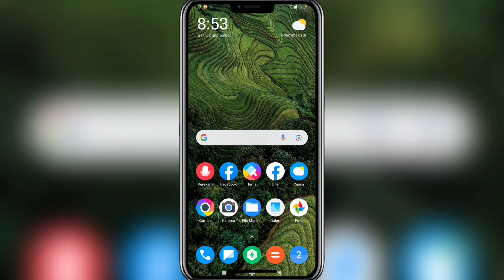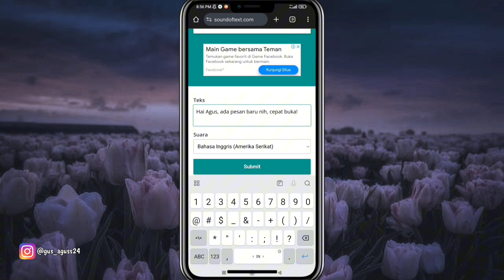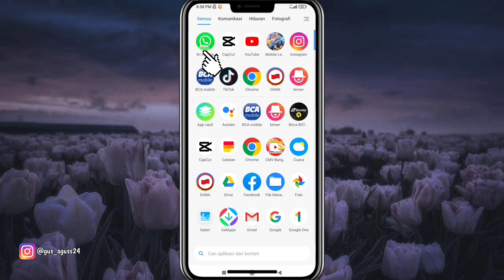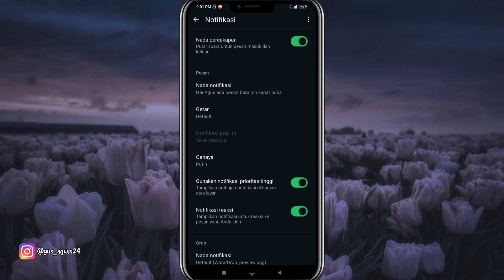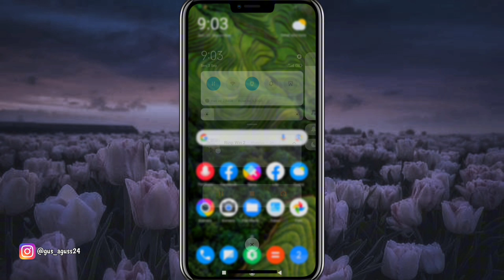Gampang Banget❗Cara Membuat Nada Notifikasi WhatsApp Memanggil Nama Kita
Pada video kali ini saya membahas mengenai bagaimana cara membuat nada notifikasi whatsapp memanggil nama kita.

Semoga bermanfaat!